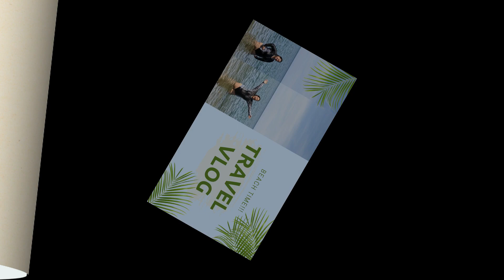BEACH FAMILY VLOG | AFTER THE STORM SWIM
Hi, I'm AkoSiRC pure Ilongga from Bacolod City. Welcome to my humble adobe you can enjoy watching Vlogs, Mukbang, Easy Recipes, Home Cooked Meals, Livestream, Makeup Reviews, Unboxing, First Impression Reviews, Product Reviews, and Many More.

I appreciate ya'll Fatties...